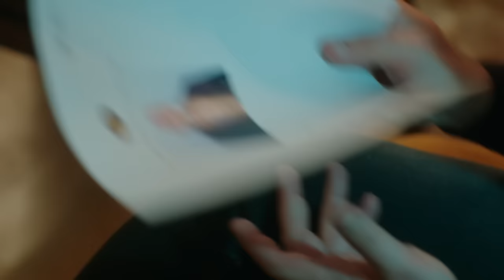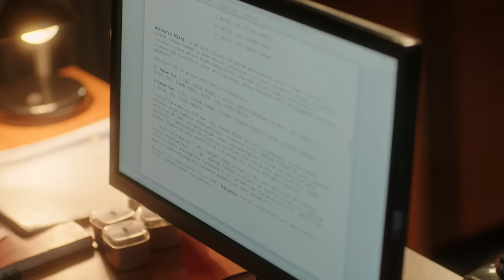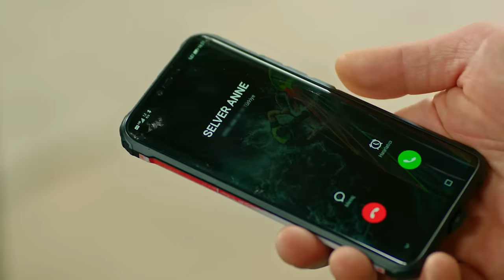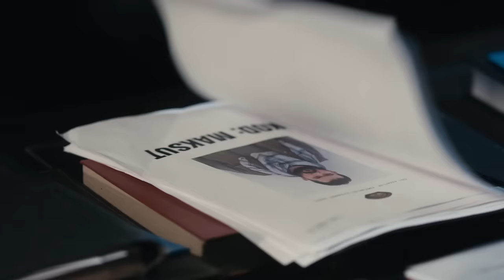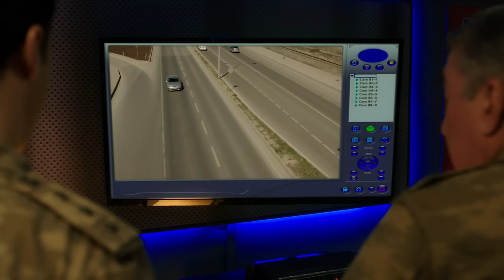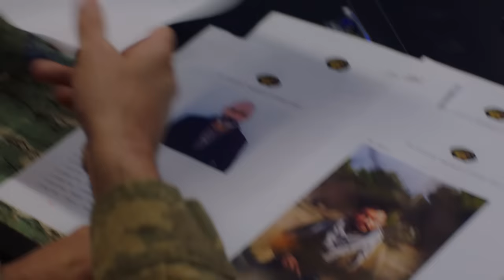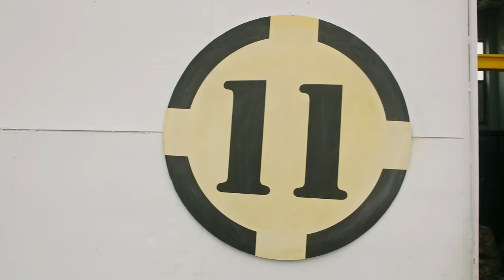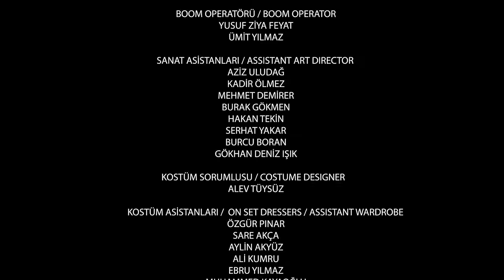Savaşçı - 98. Bölüm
Savaşçı’da heyecan fırtınası dinmiyor!

Kopuz Albay, geçmişte izini kaybettirmiş olan, azılı bir teröristle ilgili önemli bir istihbarat alır.  Sonuçları ne olursa olsun, bu teröristi tek başına etkisiz hale getirmeye kararlı olan Kopuz Albay, gizlice yaptığı çılgın planını devreye sokar. Ancak Kopuz Albay’ın yokluğunun fark edilmesiyle karargah alarma geçer. Kutalmış Paşa, Kopuz Albay’ı durdurmak için bütün olanakları seferber ederken, Yüzbaşı Kağan’ın beklenmedik hamlesi işleri daha da içinden çıkılmaz bir duruma sokar. Olayların seyri bir anda değişse de, hedefe kilitlenmiş olan Kopuz Albay’ı vazgeçirmek hiç kolay olmayacaktır. Çünkü Kopuz Albay için bu teröristten hesap sorma zamanı gelmiştir!

Savaşçı Pazar 20.00’de FOX'ta!